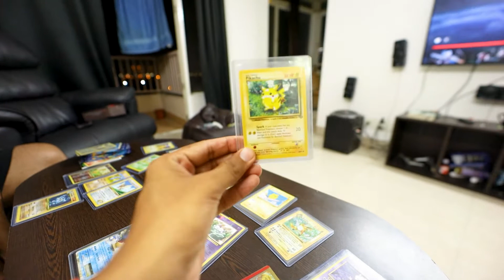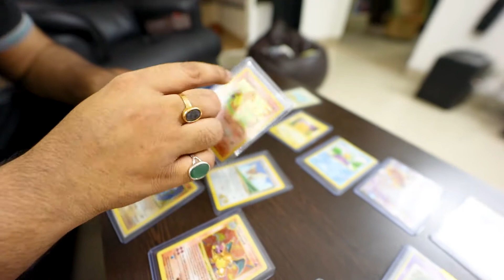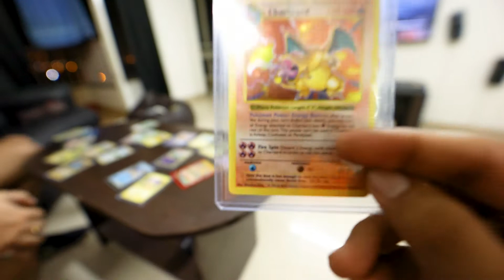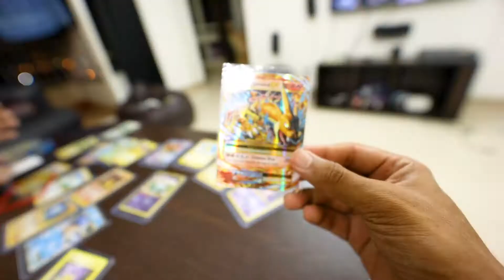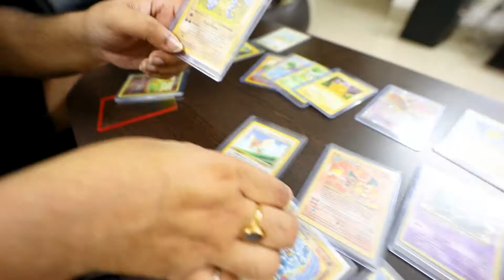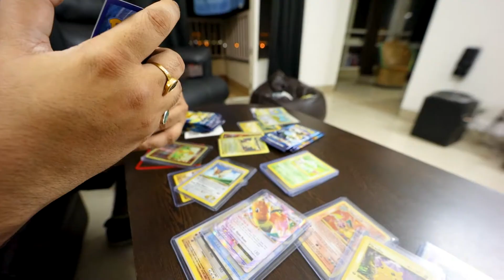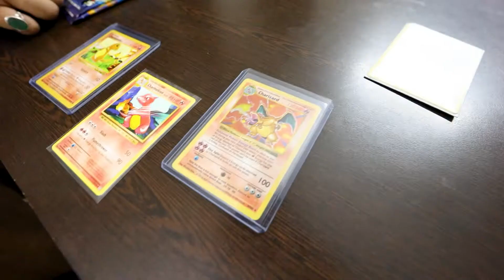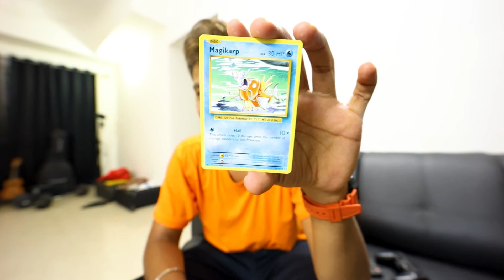Biggest Pokemon card collection in India